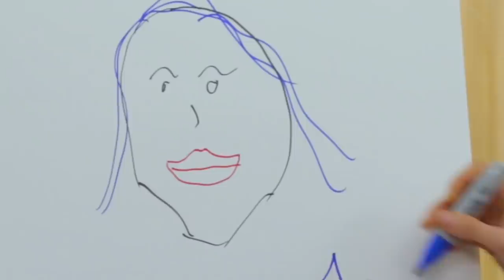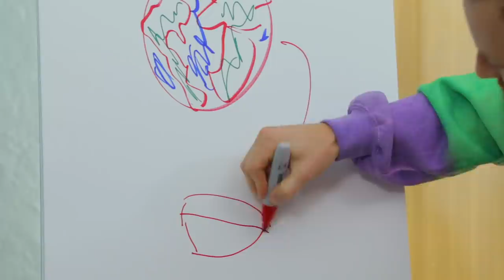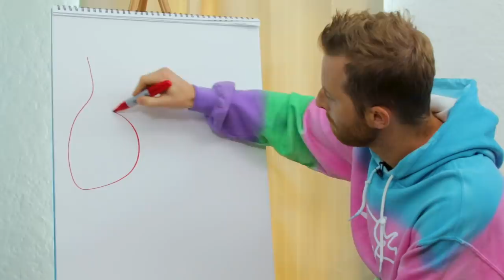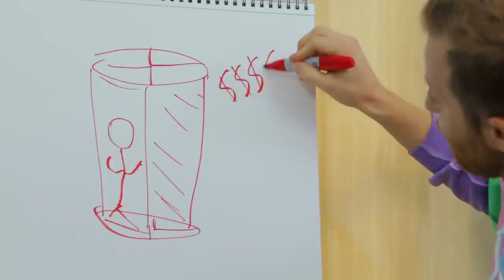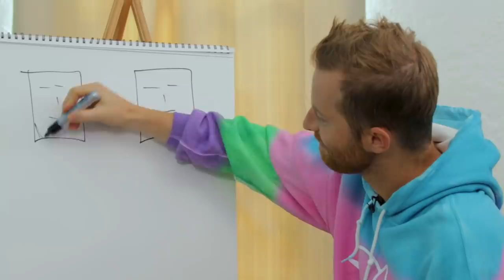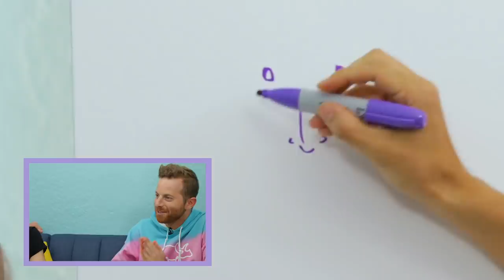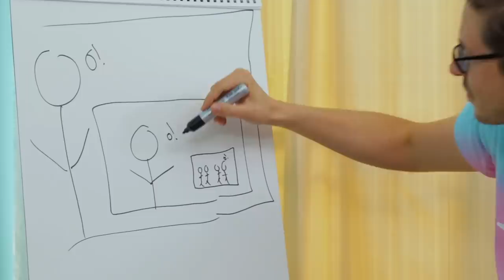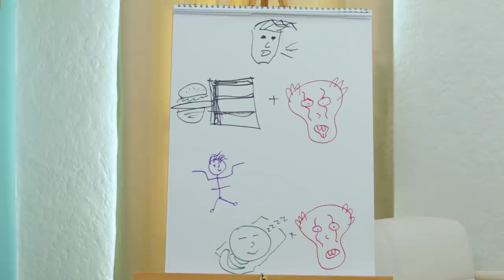The Try Guys Draw Their Favorite YouTubers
TGGT is back and this time we're playing YouTube Pictionary! How do you think we did?

***Psssst! There's a surprise contest at the end of the video so watch closely! In order to win you'll need to respond with the correct answer FIRST to the most recent tweet on our Twitter! Good luck!

⚡THE TRY GUYS LEGENDS OF THE INTERNET TOUR⚡We're headed to Australia and Singapore! Find info for tickets, VIP Experiences and more

🐝BEES  🐝: available anywhere nature exists

EDITED BY
Devlin McCluskey

ADDITIONAL CREW

Camera Operator - Ryan Schultz